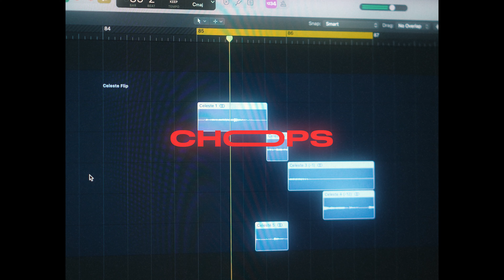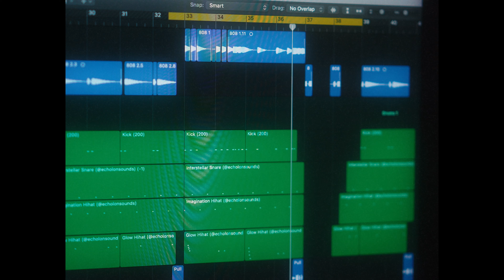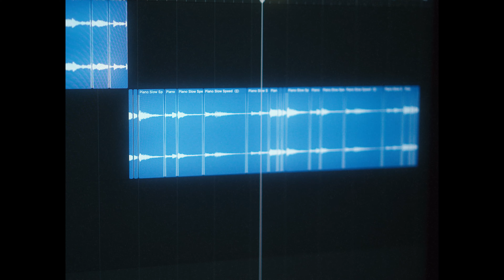sunday vinyls 09 | making a song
lost.

love, london